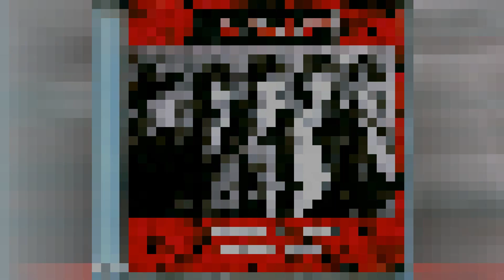Chains On My Heart LEGACY